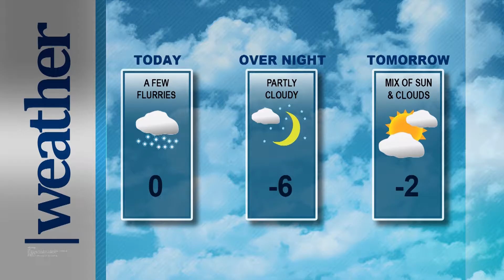MediaPlex Live @ 1 December 9, 2016 Amaris Liu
MediaPlex Live @ 1 is a two minute news update broadcast LIVE on Cogeco TV Windsor/Leamington @ 1 p.m. daily, Monday - Friday.
Produced by: CiCi Deng
Host: Amaris Liu